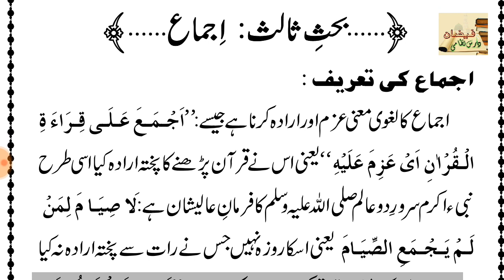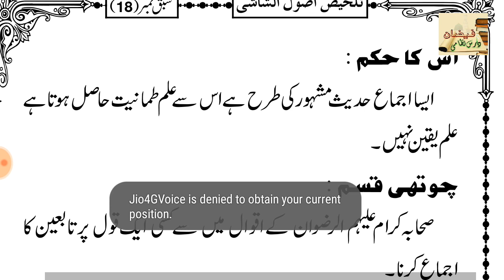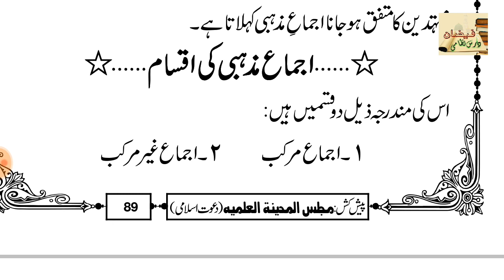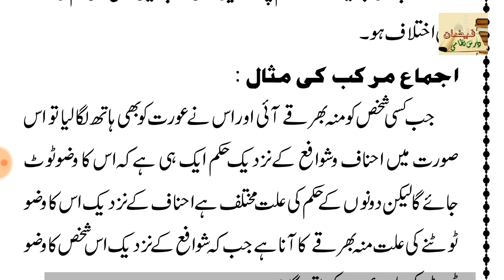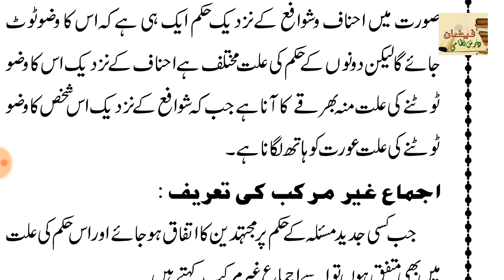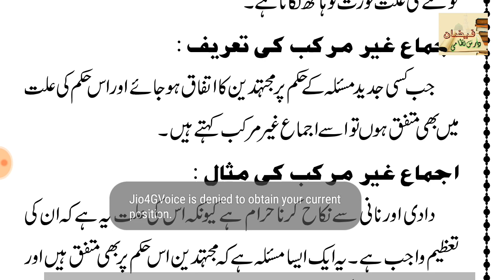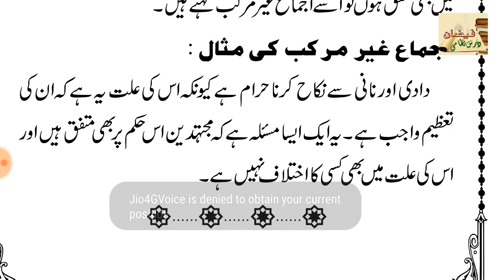TALKHEES E USOOL US SHASHI // LESSON 18 (تلخیص اصول الشاشی //اجماع سندی،اجماع مذہبی کی اقسام)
❤علم صرف کی کتابوں کا لنک❤

لسٹ نمبر - 2

 21 - مراح الارواح مع حاشیہ ضیاء الاصباح

22 - مراح الارواح اردو سوالا جوابا
(صدیق ہزاروی)

 23 - ملاح الالواح شرح مراح الارواح

 24 - شفیق المصباح شرح مراح الارواح

25 - صرف بہائی فارسی

 26 - صرف میر فارسی

27 - فصول اکبری فارسی

 28 - اجراء الصرف پہلا پارہ

29 - اجراء الصرف دوسرا پارہ

30 - 400 سوال و جواب فی قواعد الصرف العربی

31 - صرف اللسان

 32 - الشافیۃ فی علم التصریف

33 - صرف بھترال اردو

34 - رسالہ لامیہ اردو

 35 - مختصر الصرف

 36 - الصرف المیسر

 37 - دقائق التصریف

 38 - علم صرف کے آسان قواعد

39 - دروس التصریف

40 - علم صرف لبنات و اسس

طالب دعا
محمد اختر القادری مجاہدی